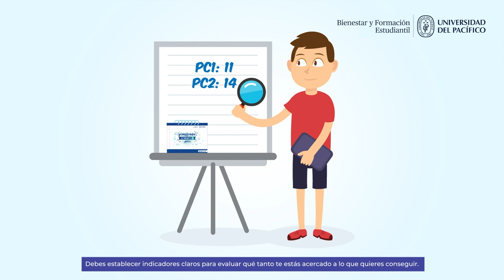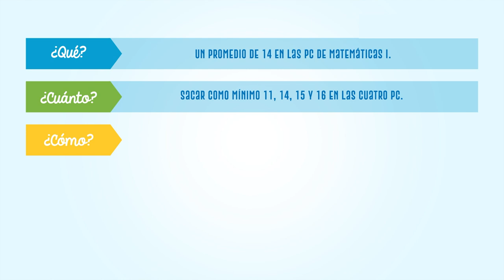¿Cómo plantearte metas y objetivos adecuados? - Objetivos SMART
¿Quieres alcanzar tus metas de manera más efectiva? En este video, te enseñamos cómo plantear objetivos S.M.A.R.T., una estrategia comprobada para asegurar que tus metas sean específicas, medibles, alcanzables, relevantes y con un tiempo definido.

Este contenido ha sido creado por Bienestar y Formación Estudiantil de la Universidad del Pacífico, dedicado a ayudarte a alcanzar el éxito académico y personal. ¡No te lo pierdas!